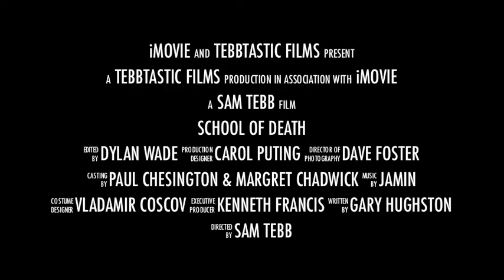Sam and Dylan zombie trailer